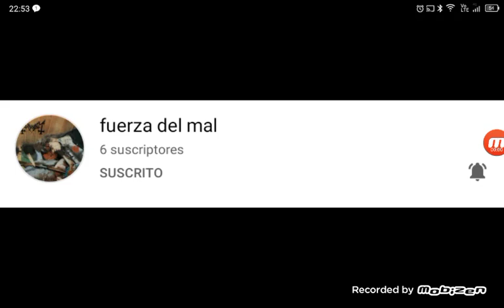Subscribe to this channel plz (LINK IN DESCRIPTION)